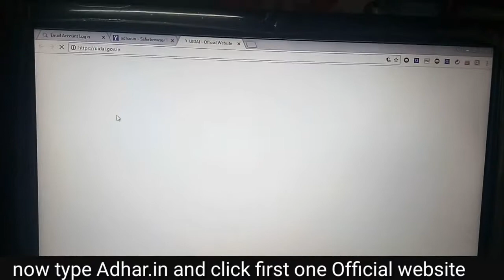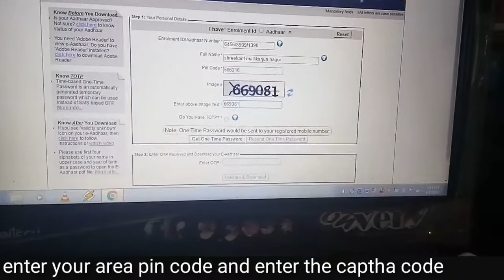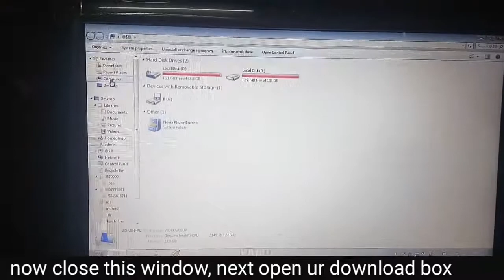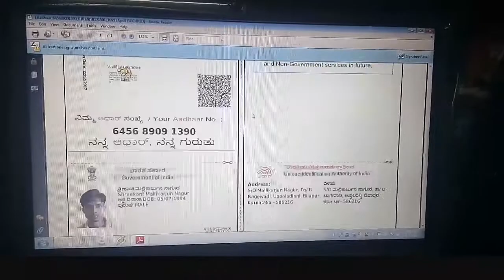How to Download Adhar Card Online in Mobile Phone by SN info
And click bell ikon for more updates

adhar card online
Adhar card online download
how to to download Adhar card online
how to download Adhar card in mobile
how to download Adhar card in Kannada

DO
COMMENTS
CLICK ON THE 🔔  ICON FOR NOTIFICATIONS